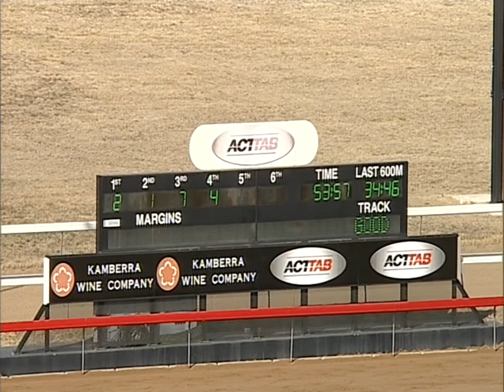Barrier Trials R2 - 5/08